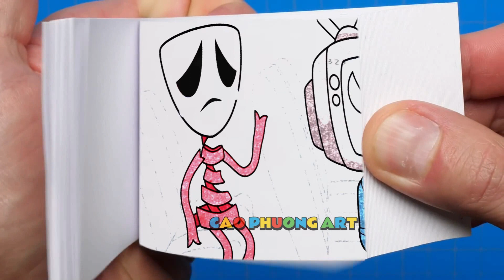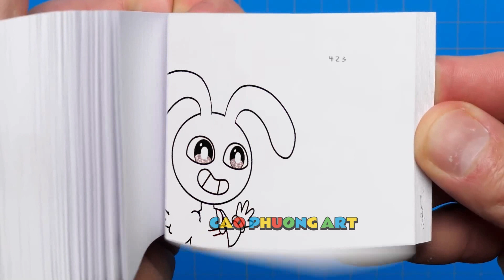193 76 Pomni x Jax But Brewing Cute Baby Daily Life - The Amazing DIGITAL CIRCUS Animation Flipbook